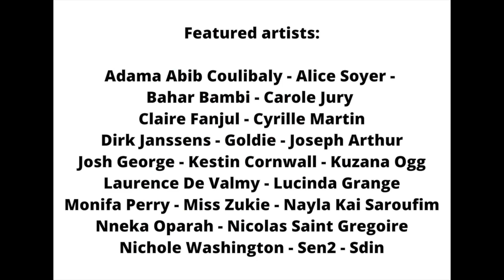Cosmopolis Azart Gallery New York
Cosmopolis: a pop up exhibition in tribute to the diversity and resilience of New York curated by Latifa Metheny, Founder and Director of Azart Gallery

Featured artists:
-Alice Soyer
-Bahar Bambi
-Carole Jury
-Claire Fanjul
-Cyrille Martin
-Dirk Janssens
-Goldie
-Joseph Arthur
-Josh George
-Kestin Cornwall
-Kuzana Ogg
-Laurence De Valmy
-Lucinda Grange
-Monifa Perry
-Miss Zukie
-Nayla Kai Saroufim
-Nneka Oparah
-Nicolas Saint Gregoire
-Nichole Washington
-Sdin
-Sen2